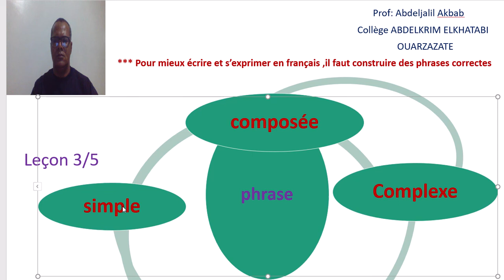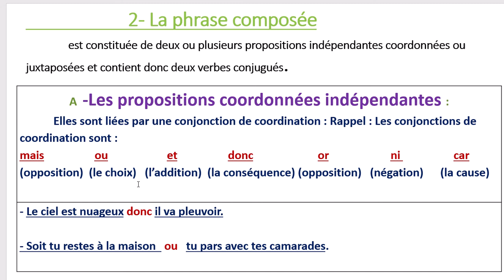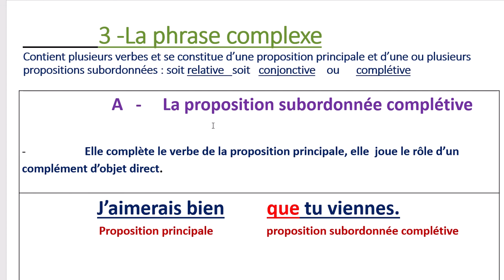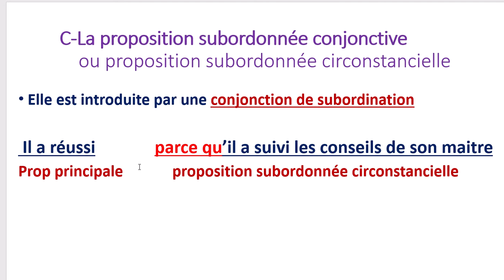La phrase - la structure de la phrase Leçon 3/5 - PROF AKBAB